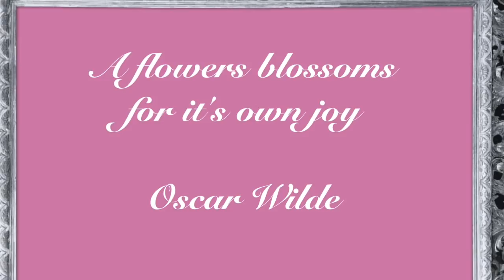“Flowers and still lifes”, Angelika Dahlhaus, International artist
Paintings and drawings with various artistic technics 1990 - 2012